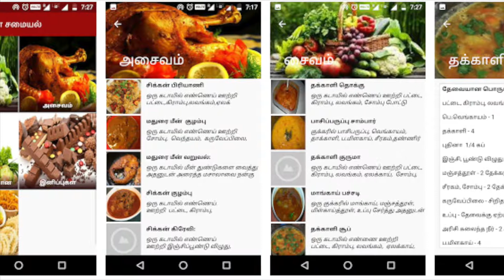Potato fry | Urulai kizhangu varuval | Potato poriyal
In this video we will see how to make Potato fry recipe in Tamil. Potato fry recipe is simple side dish. We make this with in 2 mins with low requirements.

Guys please do try this simple but tasty Potato fry and post your feedback about this recipe in the comments below. Make it simple, Feel the taste